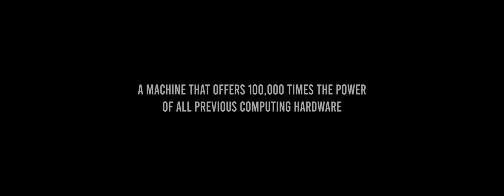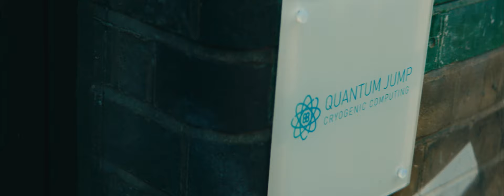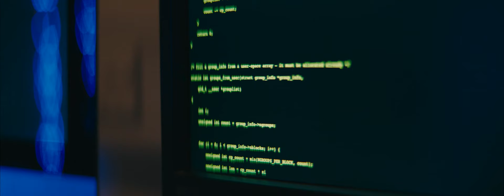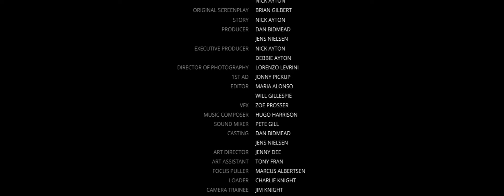HSAH# Trailer for new Tech Espionage - TV Series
JOSH a typical geek makes a discovery that advances computer science 30 years and brings the attention of the Intelligence Community...with deadly consequences.